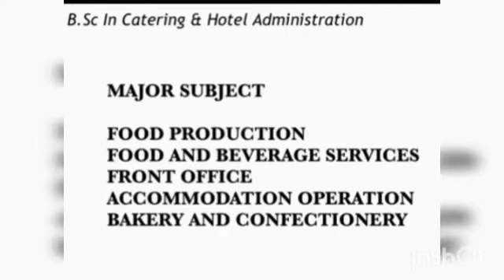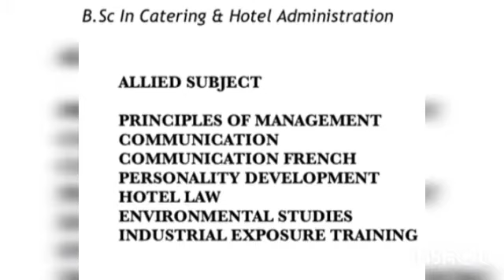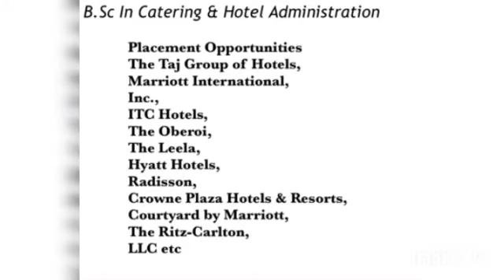Bsc catering and hotel administration course, syllabus, career details